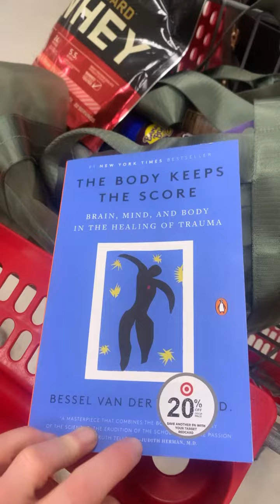The Coco Shooooow 💕